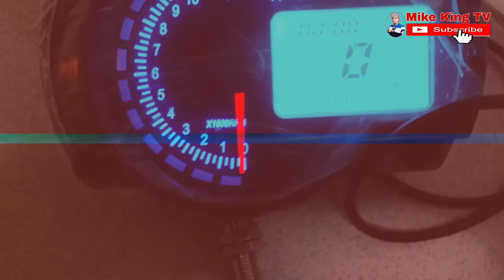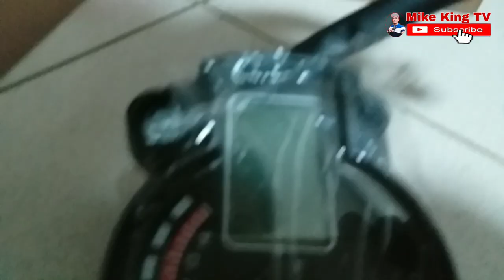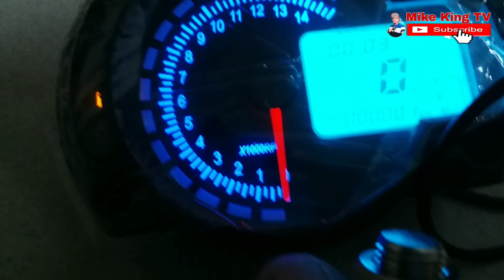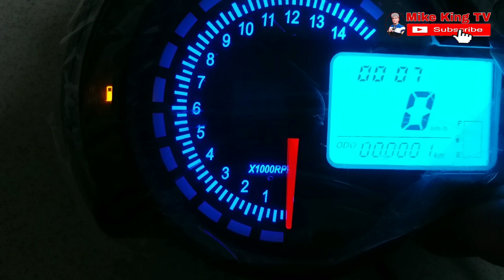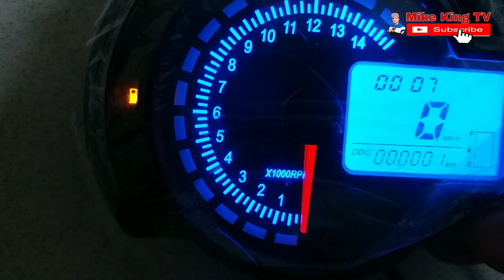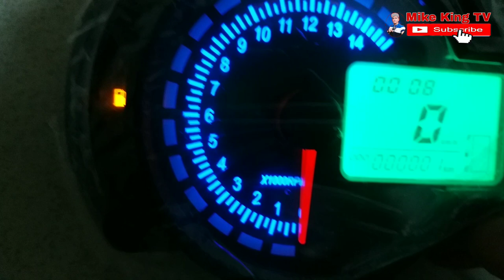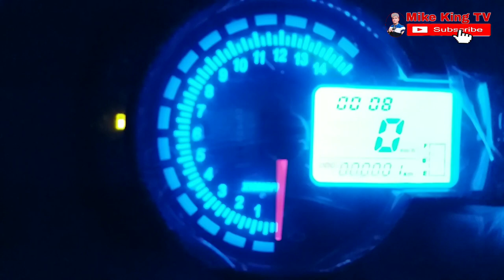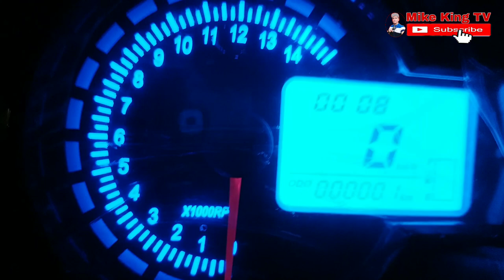KOSO UNIVERSAL SPEEDOMETER for Ebike & Motorcycle REVIEW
SALAMAT PO! PEACE!

📣 IMPORTANT ▼

Category
People & Blog